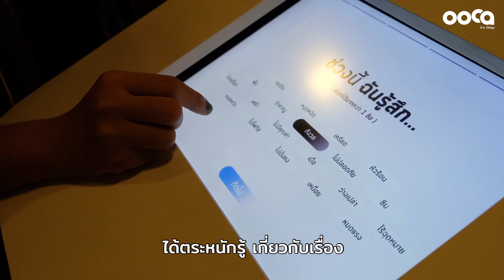กว่าจะเป็น aramarom | อารามอารมณ์ นิทรรศการศิลปะที่จะพาคุณไปรู้จักกับใจตัวเองให้มากขึ้น..กว่าที่เคย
จบไปแล้วสำหรับงาน aramarom | อารามอารมณ์ นิทรรศการที่นำเอาศิลปะมาถ่ายทอดเรื่องราวเกี่ยวกับสุขภาพจิตที่ให้เราได้ลองใช้เวลาสำรวจและเรียนรู้จิตใจของตัวเองให้ดีมากยิ่งขึ้น ที่จัดขึ้นในงาน Bangkok Design Week 2021 ระหว่างวันที่ 12 - 23 มิถุนายนที่ผ่านมา ณ River City Bangkok ✨

วันนี้อูก้าเลยมีบทสัมภาษณ์ของคุณนัท-นันทวัฒน์ จาก Eyedropper Fill และคุณอิ๊ก-กัญจน์ภัสสร จากแอปพลิเคชันอูก้า ที่จะมาเล่าเรื่องราวเบื้องหลังและที่มาที่ไปว่าทำไมถึงมาร่วมงานด้วยกัน จนเกิดเป็นงานดีๆแบบนี้ขึ้น มาดูไปพร้อมๆกันเลย 🙂

ใครที่กำลังประสบกับปัญหาใจ อยากมีใครซักคนให้รับฟัง สามารถดาวน์โหลดแอป ooca ได้ที่นี่เลย